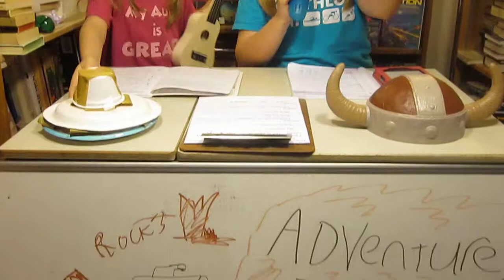Adventures in SciFi Parenting Season 1 Episode 9 B: Tales of Tomorrow S01E01: "Verdict from Space"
Elsie and Brynn present their review of the Tales of Tomorrow episode "Verdict from Space"